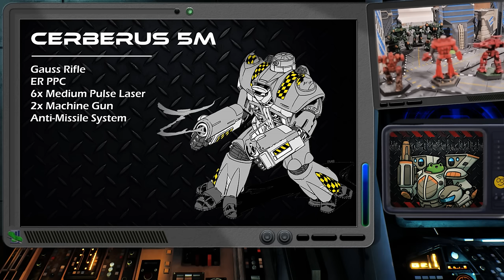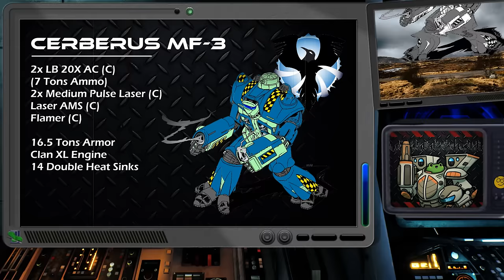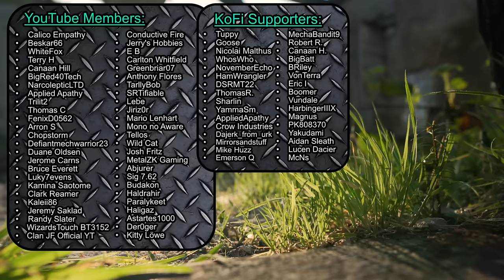Why Do We Love The Cerberus? BattleTech Lore / History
Today, we take a gander at one of my favorite Inner Sphere Assault Mechs, the Cerberus.

BattleTech imagery remains the property of Topps.